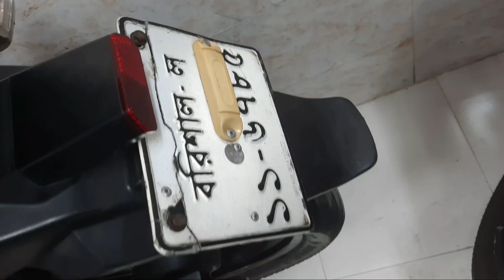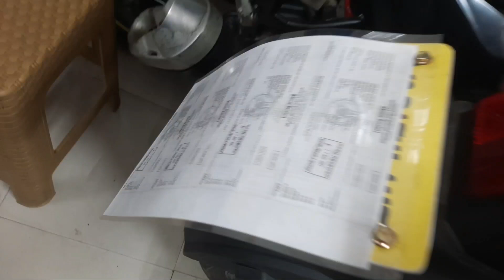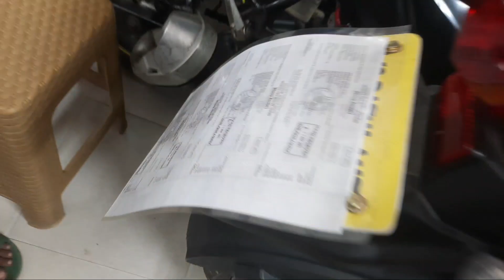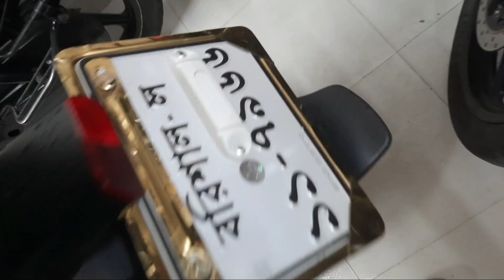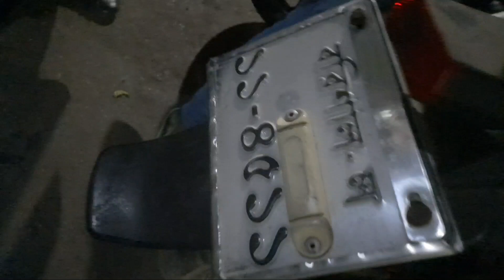সস্তায় বিশ্বস্ত শোরুম থেকে সবচেয়ে কমে বাইক#2021 best secondhand bike showroom|cheapest bike under30k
বিশ্বস্ত শোরুমে বরিশালে সবচেয়ে কমদামে বাইক কিনুন#2021 best second hand bike showroom| cheapest bike under 30k|Bd Barisal vlogs

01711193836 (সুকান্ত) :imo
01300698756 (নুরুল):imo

(বরিশাল মটরস-
০১৭১৮৫১৮৫৮৬ রিপন ভাই, ০৭১১০০৬৪০৯ নুরুল,
০১৭৩০১২৫৯১৮ সুকান্ত
০১৭৫০৮০৮০১১ জয়ন্ত )

🌐ঠিকানাঃ-বান্দ রোড, ভাটার খাল,ঈদগাও ময়দানের অপর পাশে.
বাইক কিনতে যোগাযোগের জন্য 🏍️ফোন নম্বরঃ--
ইমো নম্বরে যোগাযোগ করুন উপরের নম্বরে-👆

           ❤️আলহামদুলিল্লাহ ❤️
     🌐আছছালামুআলাইকুম🌐

Alhamdulillah to say I am Rafsun by BD barishal vlogs.

Bike review by BD barisal vlog,
Rafsun bike
used bike collection, used bike price in bd 2021
price in bangladesh 2021 used hero price in bangladesh 2021 used honda bike price in bangladesh 2021 used yamaha bike price in bd. 2021 used suzuki bike price in bd 2021 used pulsar bike price in bd
. 2021 used hero bike price in bd, 2021 used tvs bike price in bangladesh 2021 used ktm bike price in bd. 2021 used tarogp bike price in bangladesh 2021 used bajaj pulsar bike price in bd 2021 this shop sales second hand bike this shop all kinds of bikes avelevel and used bike sales and the bikes ar verey good condtion and all brands bike avelevel suzuki yamaha bajaj tvs all kinds of bikes second hand bikes price in bangladesh an used bike price in bd 2021 bd price in used bike and bd price in second hand bike all brand bikes ar used and second hand bikes all bikes ar nem trancfar posibal and all bikes ar 2years registration and all bikes used and second hand 2021 price bike vlog,Kolkata bike price
bike collection
bd vlogs